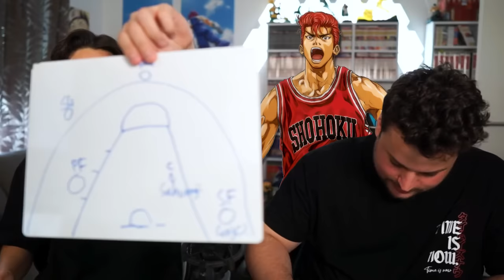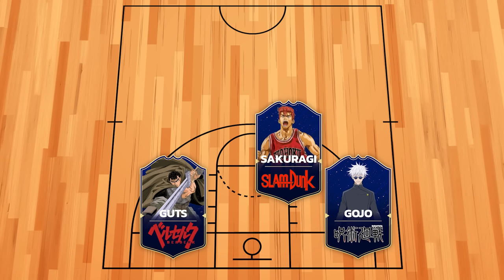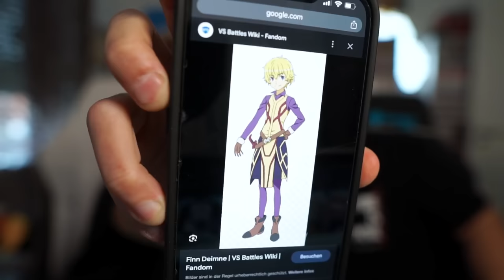WER STELLT DAS BESTE BASKETBALL TEAM ZUSAMMEN?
▪VIDEO DETAILS▪

✘!WICHTIG!✘